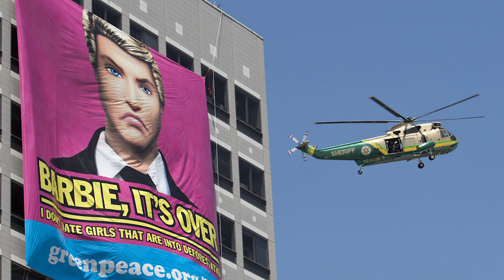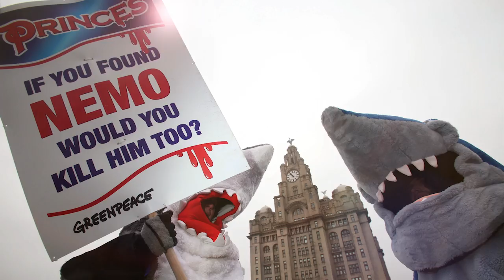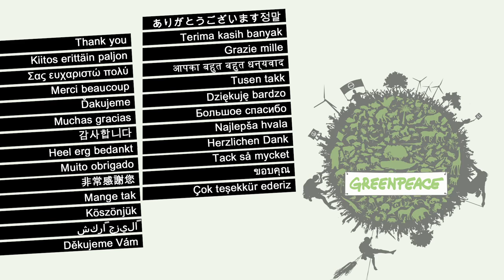Greenpeace Year in Pictures 2011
2011 was the year the bottom shook the top, the year the ballerina danced on the bull, and "The Protestor" was named Time Magazine person of the year. The faces in our Year in Pictures pay testament and tribute to our contribution and to the benefit of standing up and taking action.